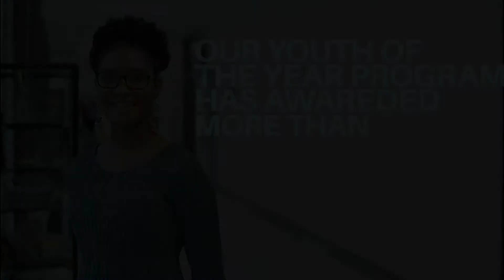Salvation Army Houston Programs Overview